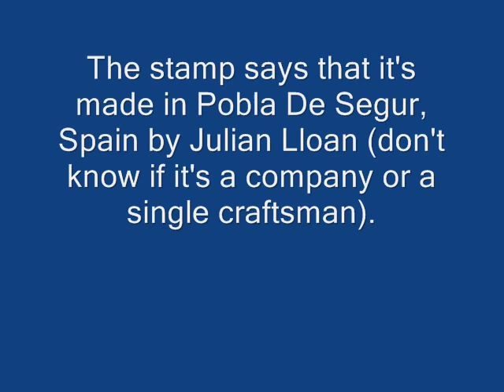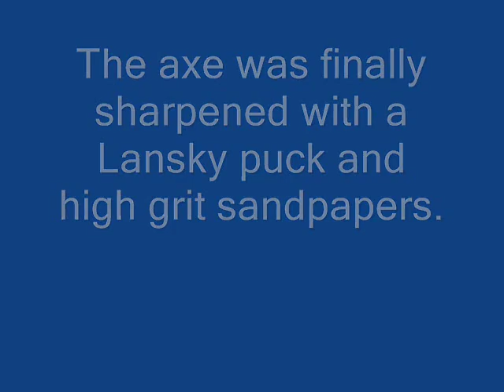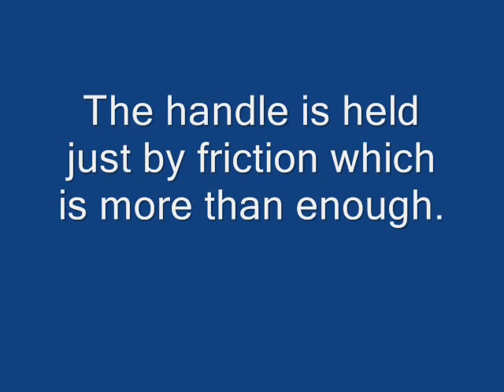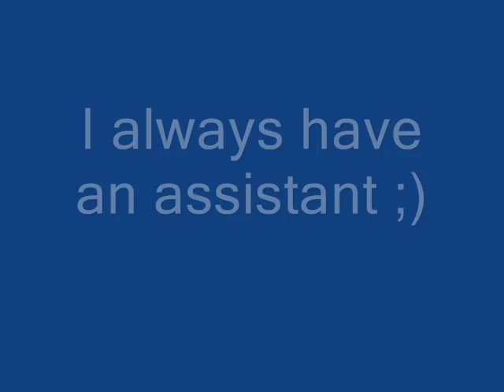Vintage Axe Restoration - 1. An Old Spanish Julian Lloan Axe